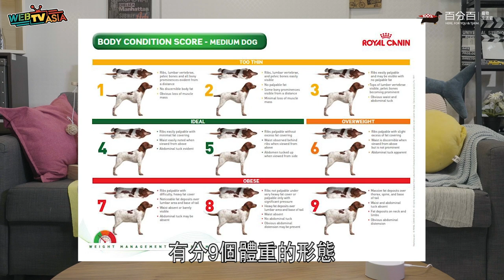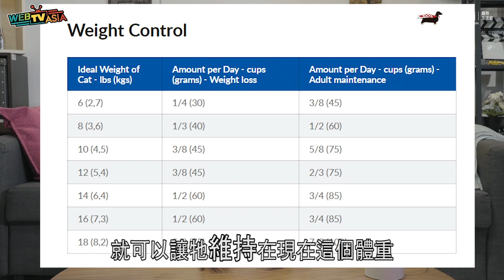【胖嘟嘟好可愛？卻是身體負擔！百分百獸醫爸爸 《EP1減重小教室》WebTVAsia職人系列】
總是覺得毛孩🐶🐱軟軟胖胖的很可愛，不自覺就越餵越多零食
你知道六成的毛孩都過重嗎？🆘
別成為牠健康的負擔！

【百分百獸醫把拔】每集都會透過簡單輕鬆的方式讓你對你家寵物有更深的了解跟認識

黃聰圍醫師是聯盟動物醫院的專業獸醫師
萌寵職人 帶你每個禮拜二，晚上六點，呵護你家寶貝